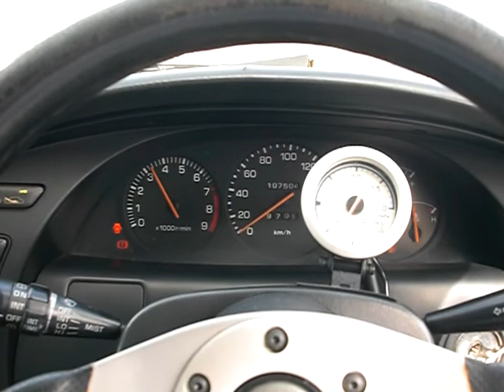CELICA ST185-0011408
1990 CELICA E-ST185H GT-FOUR A